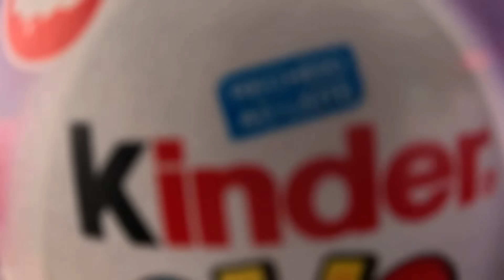TROQUEI O OVO DE CHOCOLATE DO FLÁVIO *Trolagem ele caiu? | EP.181